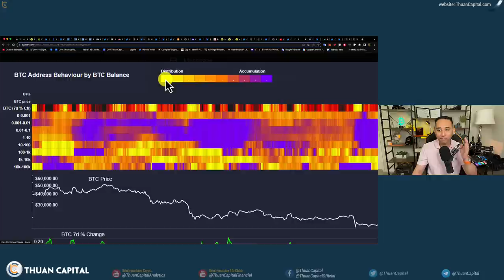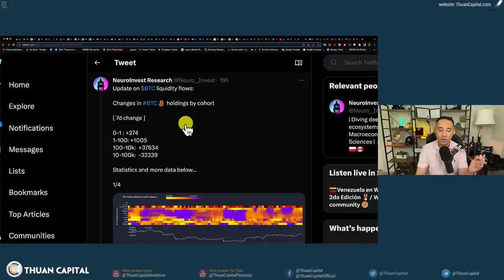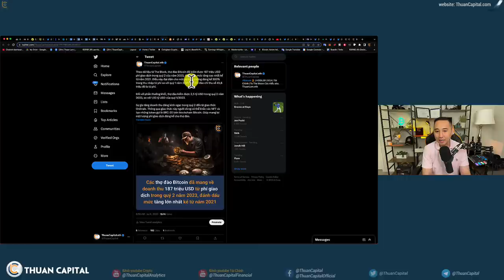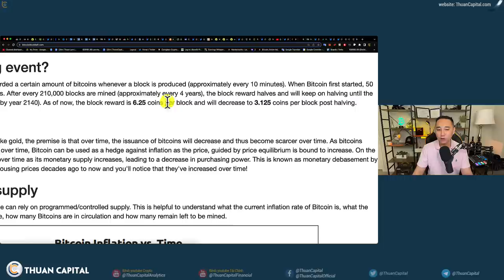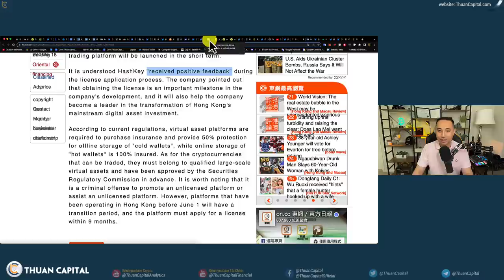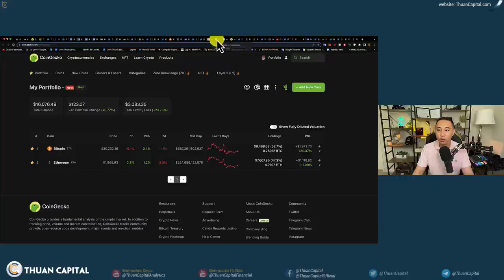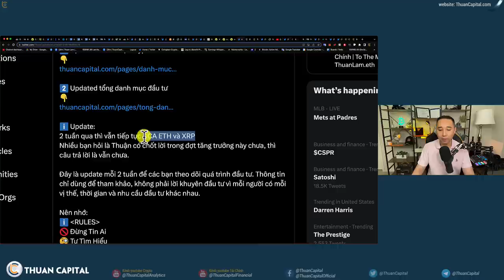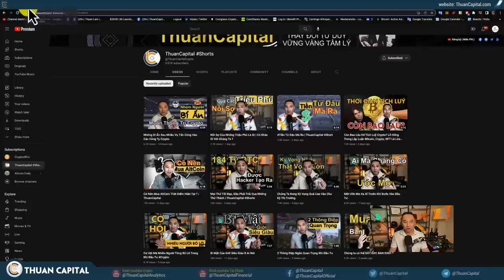1646 (Part 2) - Cá Voi Lớn Xả Hàng, Các Cá Khác Thu Vào | DCA Cùng ThuanCapital | Update Portfolio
⏱️ TIMESTAMPS
00:00 - Onchain: Số lượng BTC được phân phối bởi các nhóm các voi
03:58 - Cập nhật về Bitcoin spot ETF của
06:57 - Thợ đào Bitcoin đã kiếm được 187 triệu USD phí giao dịch trong quý 2 của năm 2023
12:13 - Khản năng Hashkey sẽ là sàn đầu tiên được cấp phép hoạt động tại Hong Kong
15:35 - Trung bình giá BTC tuần này
17:50 - Cập nhật danh mục đầu tư
20:57 - Bạn phân bổ bao nhiêu % vào crypto?
22:17 - Ưu đãi dành riêng cho cộng đồng ThuanCapital